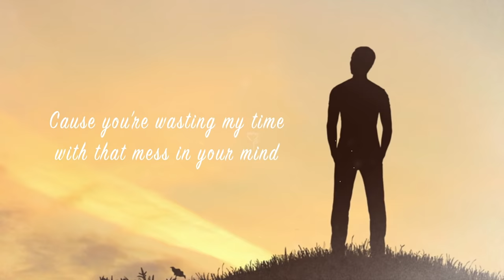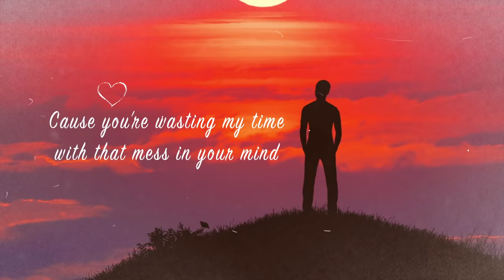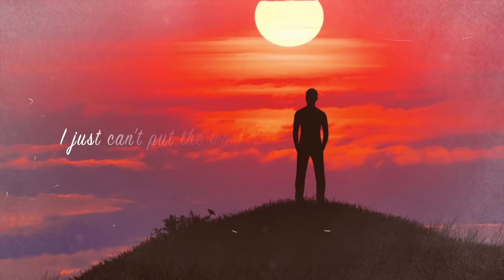Martin Eriksson & Robin Aristo - Ain't Here For You (Official Lyric Video)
Martin Eriksson & Robin Aristo - 'Ain't Here For You' is OUT NOW!